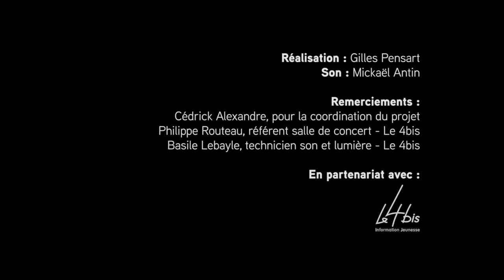Dans le palais du roi mon ami / DNSPM MT Le Pont Supérieur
Dans le palais du roi mon ami
Suite de thèmes de ronds de Loudéac (trad. arrangement trio)

Harpe et chant : Kévin Le Pennec
Guitare : Liam Roudil
Harpe : Morgane Grégory

Réalisation et montage : Gilles Pensart
Prise de son : Mickaël Antin